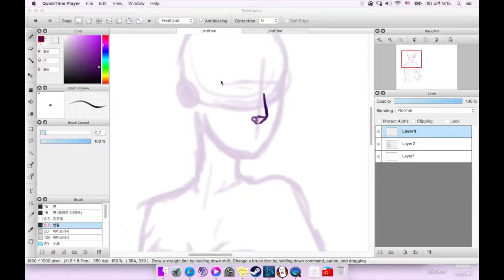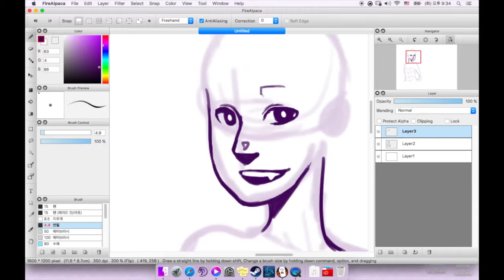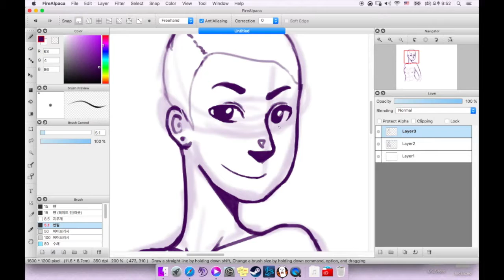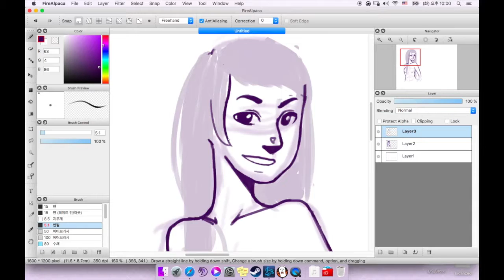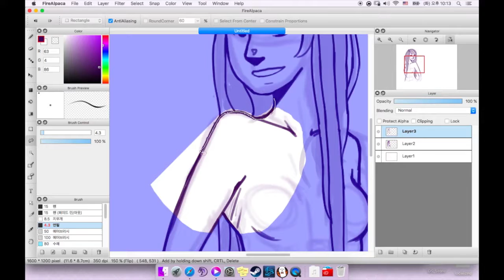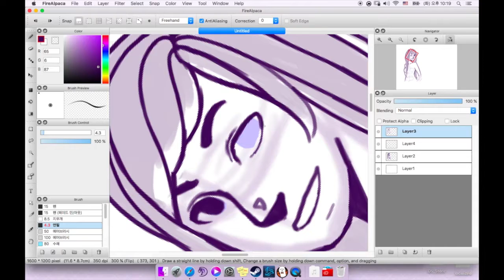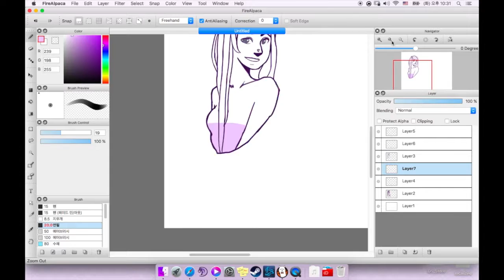Eiko Speed Paint Part One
Back at it again still messing about with Fire Alpaca atm, used a little photoshop and Clip studio but other than that it was mostly drawn and painted in firealapaca.

Tools Used:
Program: FireAlpaca,Photoshop CC, Clip Studio Pro
Tablet: Intous Wacom Small
Recording: QuickTime Player
Edited: IMovie